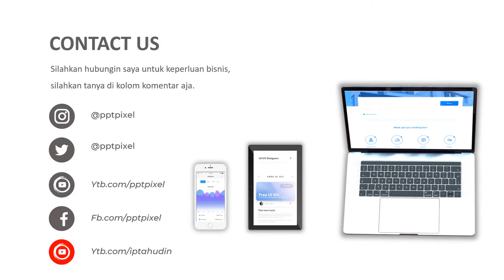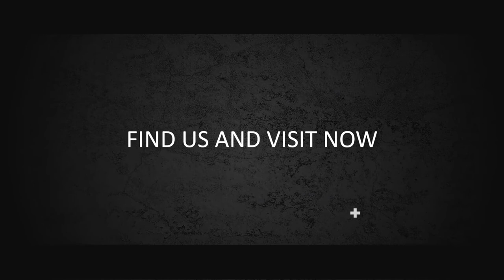VIDEO PROMOSI, IKLAN KACAMATA, KACA NAKO, KACA MATA, KONTAK LENS, 2021, PROMO, OPTIK MELAWAI, BLOK M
Jasa Video Promosi, Iklan Kacamata, kaca nako, kaca mata, kontak lens, 2021, promo, optik melawai, blok m, optik melawai

           KUMPULAN CONTOH VIDEO KAMI
2. CONTOH VIDEO FASHION SHOW
5. CONTOH VIDEO PERSONAL BRANDING
7. CONTOH VIDEO COMPANY PROFILE
8. CONTOH VIDEO PROMOSI MASAKAN
9. CONTOH VIDEO IKLAN KENDARAAN
10. CONTOH VIDEO UCAPAN, UNDANGAN

By : Iptahudin
m.me/iptah